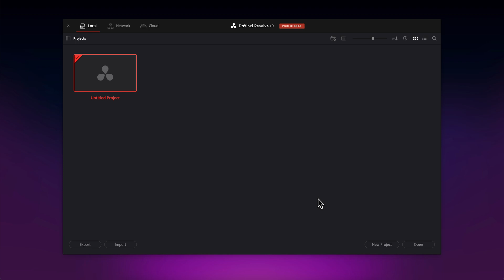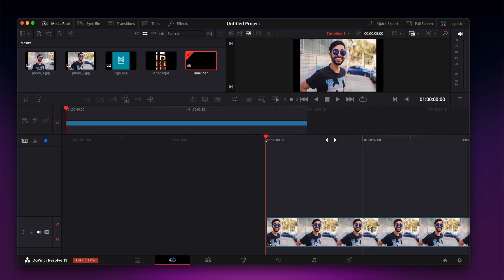How to Import Media in DaVinci Resolve 19 (2024)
How to Import Media in DaVinci Resolve 19

Learn how to easily import media into DaVinci Resolve 19 with this step-by-step tutorial! Whether you're a beginner or a seasoned pro, this video will guide you through the process and have you importing your media in no time.

Thanks for visiting Tech Nexus – where tech tutorials meet innovation!